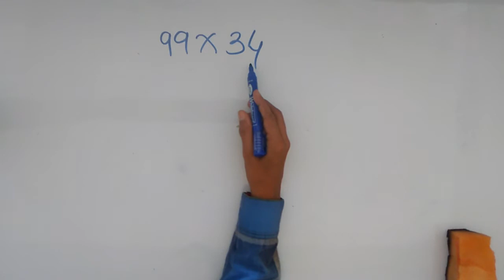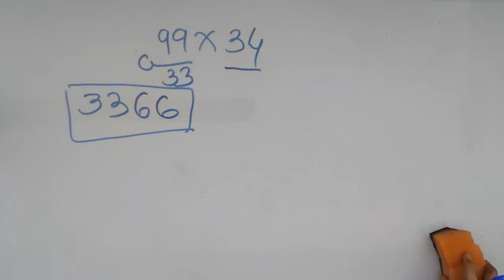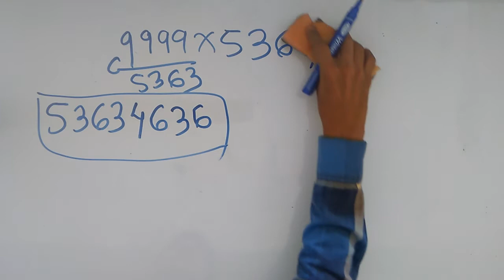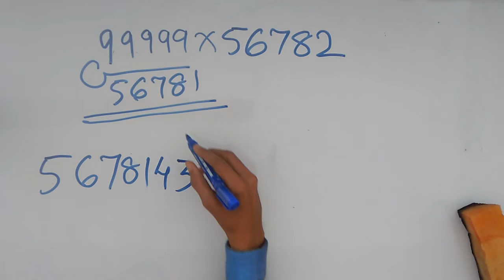Multiplication | 99999 અકોની સંખ્યાનો ગુણાકાર ? 99999 અકોની સંખ્યાનો ગુણાકારની સહેલી રીત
99999 અકોની સંખ્યાનો ગુણાકાર  ? 99999 અકોની સંખ્યાનો ગુણાકારની સહેલી રીત